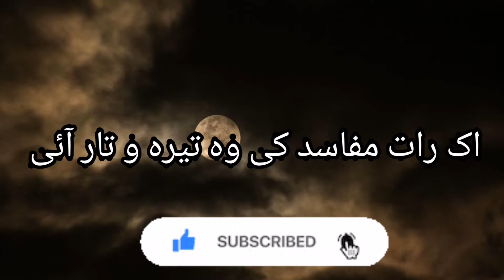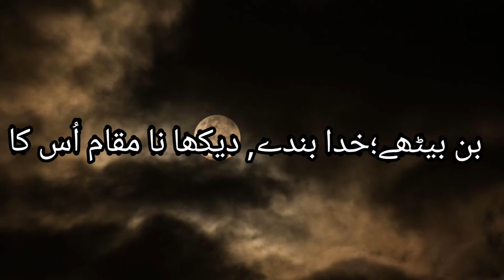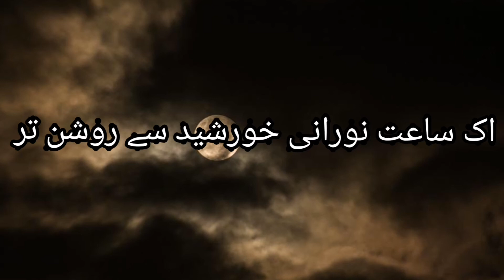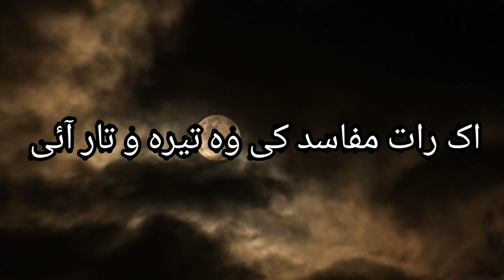Urdu Nazm || Ek raat mufasid ki || New Urdu poem